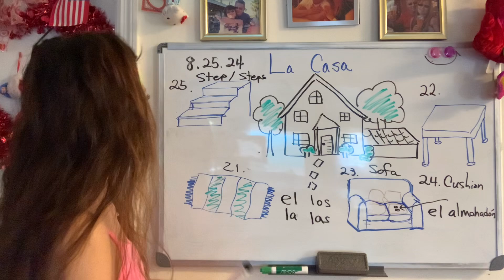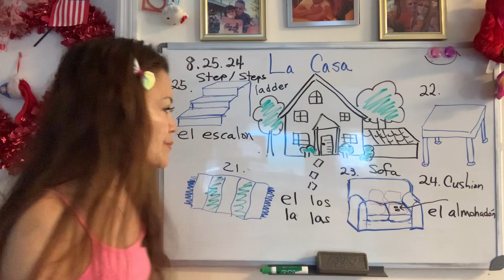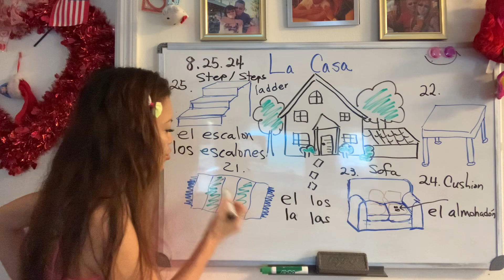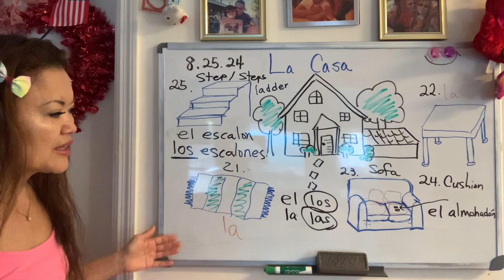(For kids/ Spanish word 25)@SonyYu The steps, stairs, ladders /los escalones/el escalón